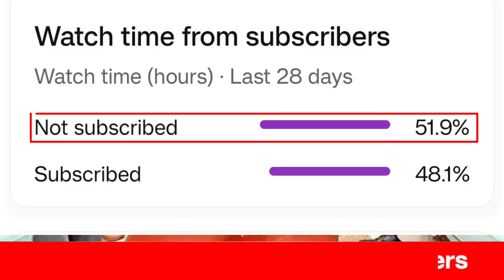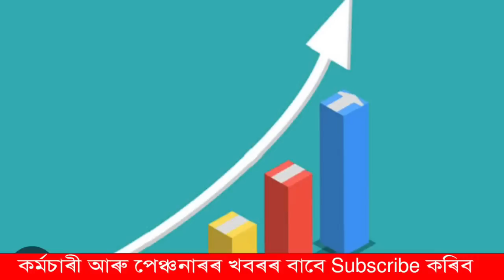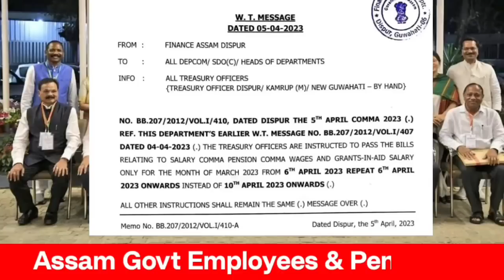১৮ মাহ DA এৰিয়াৰ || Fitment Fector বৃদ্ধি || ৫% ১০% ১৫% পেঞ্চন বৃদ্ধি || MA বৃদ্ধি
18 months DA || 18 months DA arrears || Pay Revision ||  Salary Increase || Pension increase || Eight Pay Commission || 18 Months DA || Fitment Fector || Gratuity || Medical Reimbursement || Assam Govt Employees